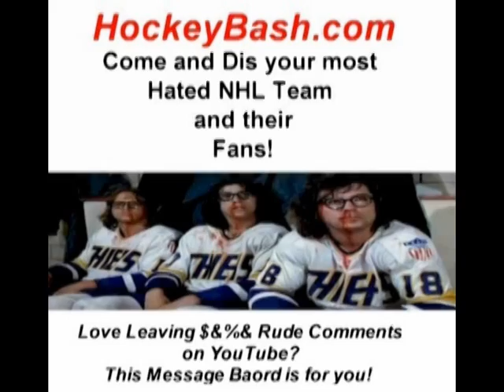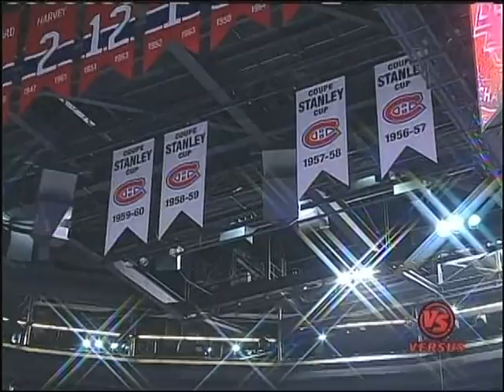BETTMAN BOOED AT DRAFT MONTREAL JOHN TAVARES #1 PICK ISLES 2009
BETTMAN BOOOED AT DRAFT MONTREAL JOHN TAVARES #1 PICK ISLES